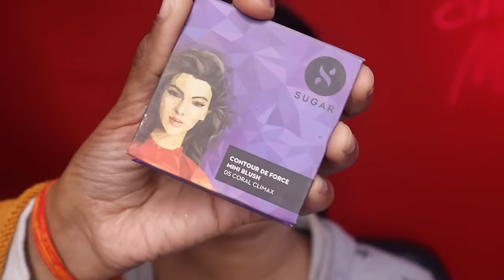Affordable Waterproof bridal makeup tutorial || Non transfer bridal makeup tutorial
Hey everyone today I am sharing how to do affordable waterproof bridal look at home

Shrutimakeover